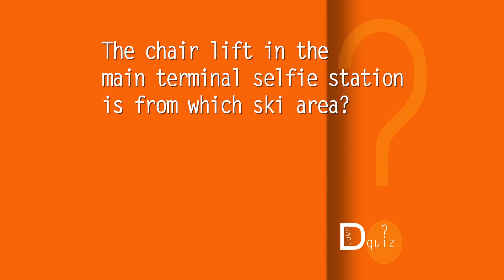Around Dtown - Selfie Stations at DIA